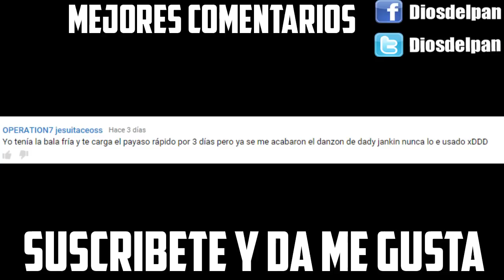RETO Operation 7 CACHANDO MRWOLFSERGIO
Jugando operation 7 en español latino operation 7 es un juego gratuito que les gustará mucho es de disparos al estilo de call of duty
comparte con tus amigos si te gustan mis vídeos los tramposos de operation 7 usan axeso cash gratis entre otras trampas que verán en este vídeo
JUGANDO ENOJADO VS NOOBS